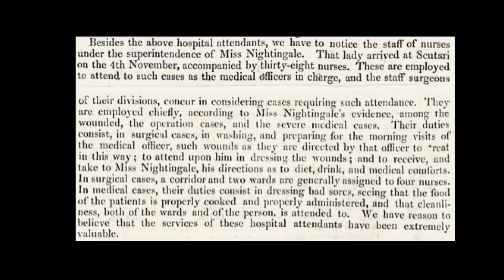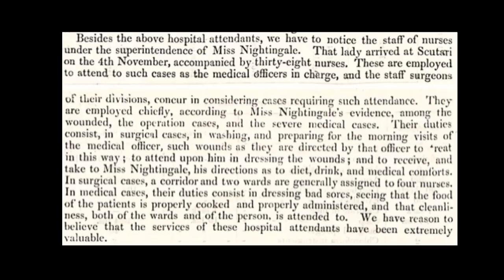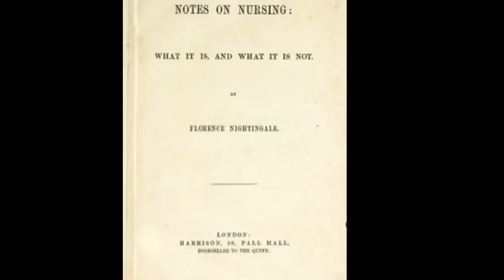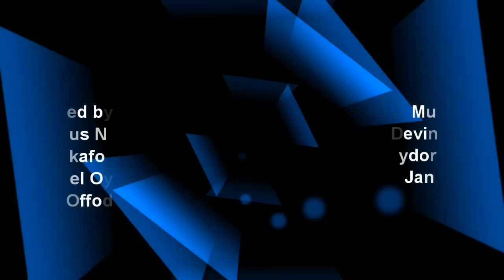NHD Documentary 2015- Florence Nightingale: The Charismatic Pioneer of Modern Nursing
Our project gives an insight on the life of the legendary nurse, Florence Nightingale. Her priorities were to invest in a proper way to run hospitals and sanitarily deal with the sick. By the establishment of a precise human examination process, she put a mark in medical history, making doctors aware of unjust environmental conditions to this day. Being a woman containing such determination to promote cleanliness and comfort the ill justifies her nobility. Her everlasting quest to ensure the satisfaction of humanity divulges her generosity towards others, gave her the nickname of "The Lady With The Lamp", and making her praiseworthy leader with a magnificent legacy.